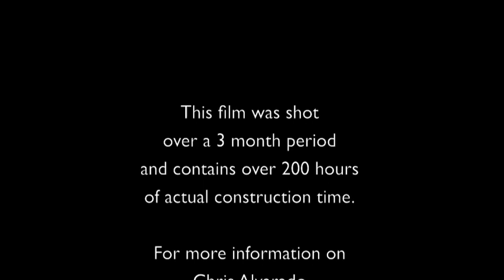Building an acoustic guitar in one hour! (Time-lapse video)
Watch as luthier Chris Alvarado of Driftwood Guitars builds an acoustic guitar from start to finish. This guitar was made for the 2018 30A Songwriters Festival and was auctioned off to benefit the Cultural Arts Alliance of Walton County. This video was shot entirely in the Driftwood Guitars workshop in Freeport, FL.

Interested in some tonewood for your next guitar build?

Guitar Specs:

Model: Grand Session
Soundboard: Hawaiian Koa
Back & Sides: Hawaiian Koa
Binding: Curly Maple
Arm Bevel: Curly Maple
Neck: Mahogany with Taylor Specs. (14 Fret)
Pickup System: LR Baggs VTC Element